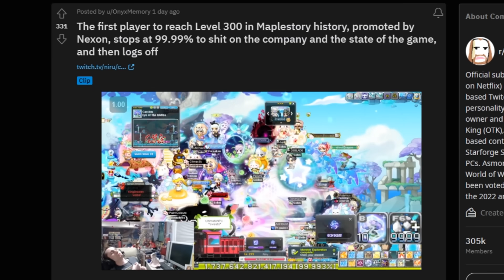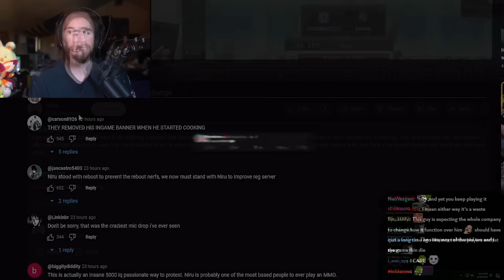Biggest F*ck You in Game History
Asmongold Clips / Asmongold Reacts To: Niru was about to become the world first level 300 in Maplestory history, but he had other plans in mind for Nexon..